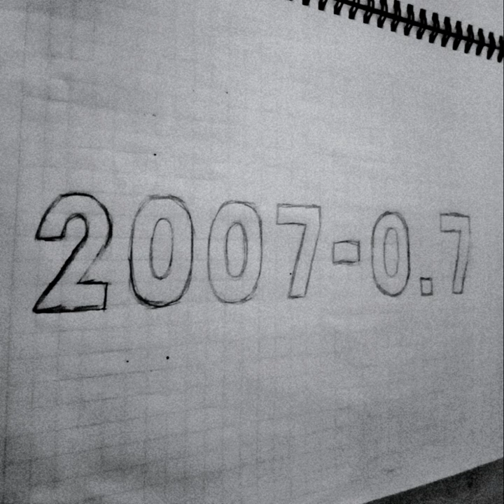El no tiene la culpa de que lo hayan abandonado (demo)